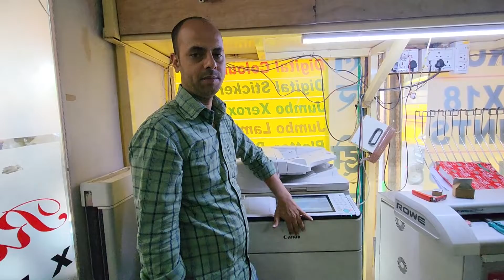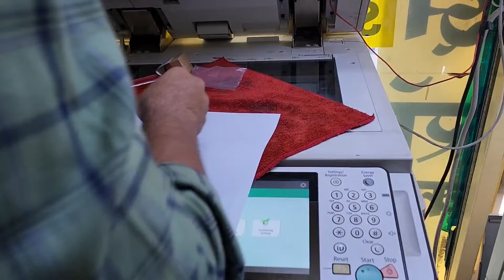Canon Advance 6575i Error Code E60 How to solve I Hindi English Urdu Sub